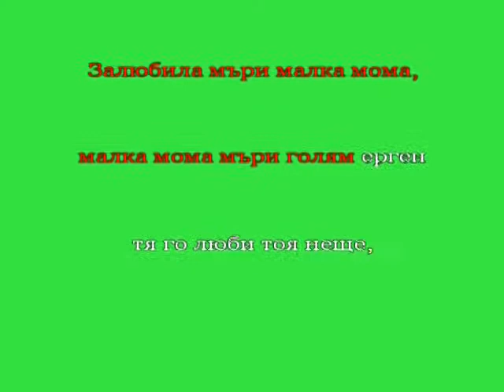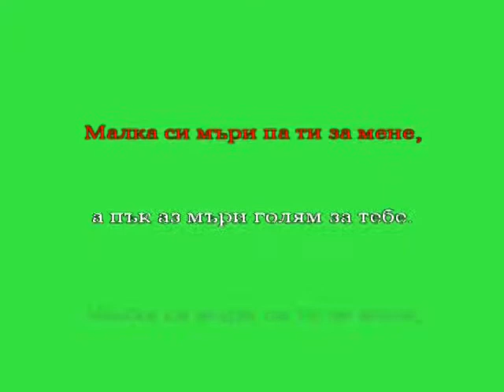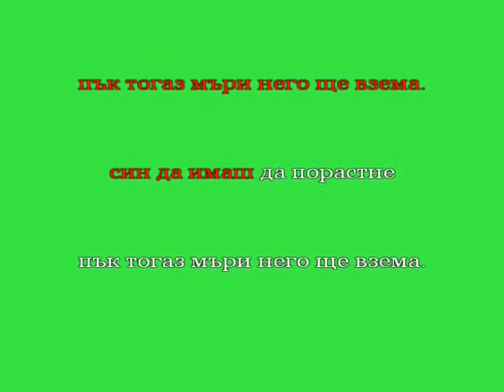караоке SB - Залюбила малка мома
Караоке на тракийската песен "Залюбила малка мома"